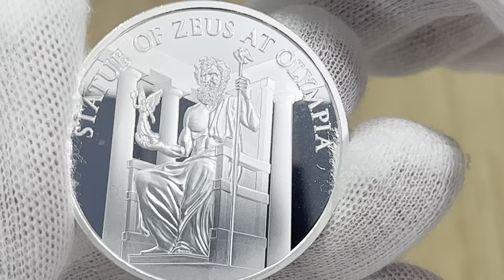2023 1 oz - 7 Wonders of the World: Statue of Zeus at Olympia, .999 proof-like silver round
2023 1 oz Silver - Wonders of the World #7: Statue of Zeus at Olympia, 1 oz .999 proof-like silver round
 Limited mintage: 7,777 pcs
Country Manufacture: United States
The Seven Wonders of Ancient World

The round will be testing with “Sigma Verifier” precious metal verifier device. One of the special things of the “Sigma Verifier” device, in order to check the coins or bullion, there is no need to damage their integrity. It is possible to check coins and bullion that are inside the closed capsules or in a hermetic slab. Attached here is a promotional code "ash", which gives a gift in exchange for a purchase.

Round Details

The Seven Wonders of the Ancient World are among the most famous landmarks in human history. The series highlights each wonder with a limited mintage release of Silver rounds, each displaying a landmark, effigy and denomination.

Year: 2023  |  Grade: BU
Limited mintage of 7,777 rounds.
Metal content: 1 oz  |  Purity: .999 Ag
Dimensions: 38.6mm
Series: The Seven Wonders of Ancient World
Features edge mark with weight and purity, unique for a bullion round.
Obverse:
 Features the Statue of Zeus at Olympia, an enormous dedication to the king of the gods. Zeus sits on a throne holding a small statue of crowned Nike, goddess of victory, in his right hand and jewel-adorned scepter in his left.
Reverse:
Displays an effigy of the mighty Zeus, with a surrounding border of lightning bolts. The round carries a denomination of 1 Tetradrachm.

The Statue of Zeus at Olympia
The Statue of Zeus was an iconic Greek sculpture and one of the most iconic wonders of the ancient world. Created by the renowned sculptor Phidias, it was erected in the Temple of Zeus in Olympia, Greece around 435 BCE. The statue depicted Zeus, king of the gods in Green mythology, seated on a magnificent throne. It was crafted primarily from ivory panels mounded to a wooden core, with Gold and other precious materials adorning the statue.

The statue stood at an impressive height of around 42 feet and was a symbol for the power and grandeur that was often associated with Zeus. It served as a focal point of worship and a testament to the Greeks' devotion to their gods. Sadly, the statue was lost in a fire in the 5th century CE. Today, only its descriptions and depictions on ancient coins and artworks remain, reminding us of the greatness and splendor of this extraordinary ancient wonder.